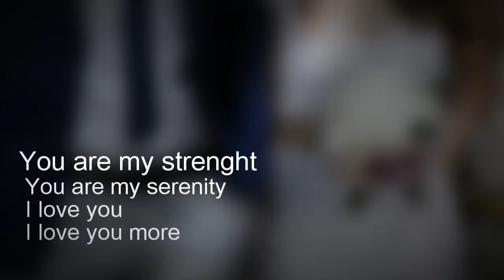Beautiful Moments | Civil Ceremony + Wedding Day Sessions | Part 1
Welcome to the most beautiful day of our life!

Song : James Arthur "Safe Inside"
Photo : Horcris.Lifestyle.Fashion